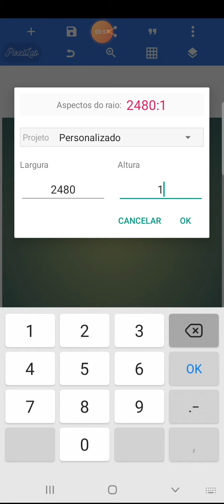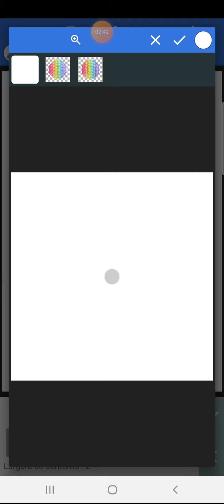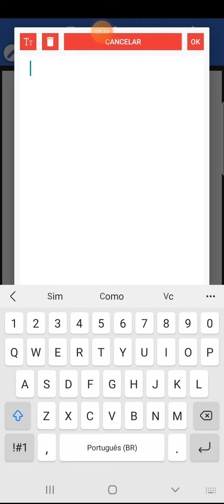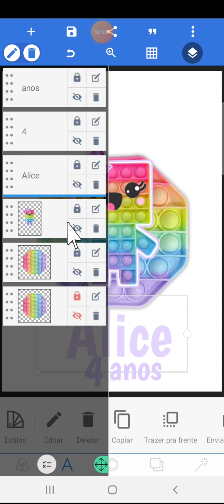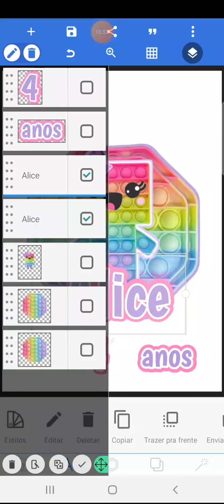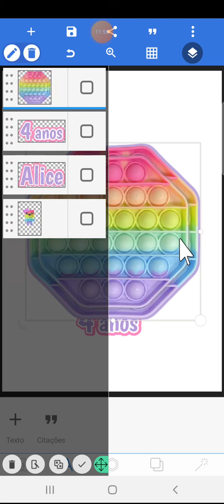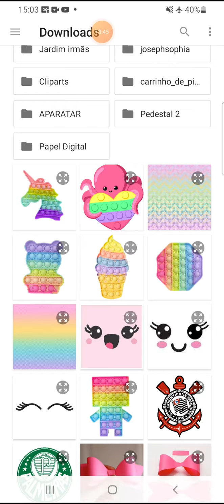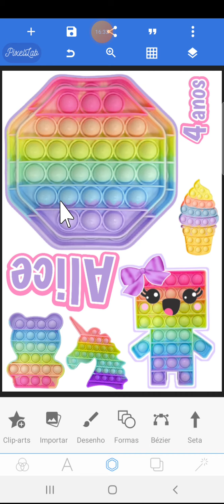Como fazer topo de bolo pop it fidget toy\Topo de bolo personalizado pop it feito no celular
Hoje eu trago para vcs o passo a passo de Como fazer topo de bolo pop it fidget toy ou Topo de bolo personalizado pop it feito no celular

Se vc vai fazer sua festa em casa no tema pop it,vc tem que colocar esse topo de bolo personalizado pop it no seu kit e so um bolinho.

Ensinei a fazer esse topo de bolo pop it personaliazado no pixellab

Aqui no canal vc encontra aulas sobre papelaria personalizada,como fazer personalizados pelo celular,como fazer personalizados no pixellab,como trabalhar com a papelaria personalizada pelo celular,iniciantes papelaria personalizada,curso de papelaria personalizada,como fazer personalizados para festa infantil pelo celular.